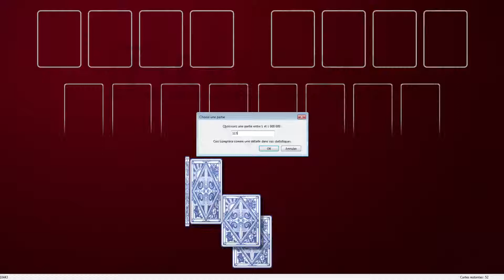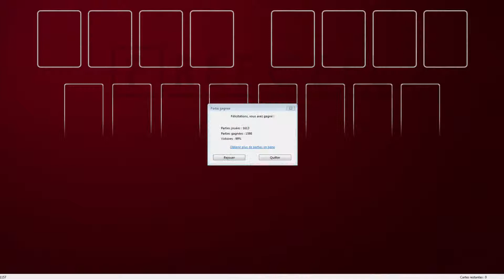Solution to freecell game #1157 in HD